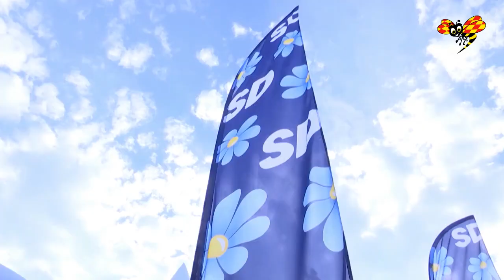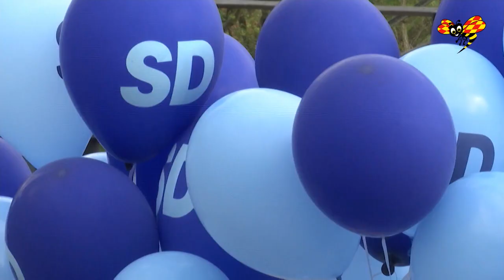SD tar över makten i Svalöv: "Har hittat en bra lösning"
Efter flera veckors förhandlande tar Sverigedemokraterna nu makten i Svalöv.
Det står klart efter att Teddy Nilsson, SD, tar över posten som kommunstyrelseordförande.
Det sker med stöd av Moderaterna, Kristdemokraterna och Liberalerna
- Vi är väl inte riktigt där än, tidigast den 17 juni kan det bli aktuellt, säger Teddy Nilsson.

Sverigedemokraterna är sedan höstens val, då de fick 31 procent av rösterna, det största partiet i kommunen.
Sedan alliansstyret sprack i våras har det varit ett ostadigt politiskt läge i Svalöv.
Men nu får de alltså ordförandeposten i kommunen. Det sker med stöd av Moderaterna och Kristdemokraterna. Liberalerna kommer att ge passivt stöd.
– Liberalernas samarbete sträcker sig så långt som valtekniskt samarbete, sade Teddy Nilsson när han talade med HD tidigare i dag.

Till Kvällsposten säger Teddy Nilsson att han hoppas att SD tar över ett antal av de viktigaste posterna vid fullmäktigemötet den 17 juni då dessa ska föredelas.
– Då ska presidier tillsättas i kommunfullmäktige, kommunstyrelser, utskott och nämnder. I fullmäktige och kommunstyrelsen gäller det tre poster som ordförande, vice ordförande och andre vice ordförande. I de övriga handlar det om ordförande och vice ordförande.